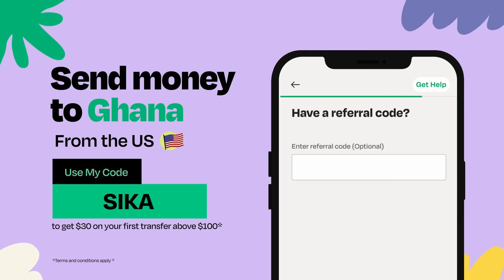😂😂FINAL😂KYEKYEKU AND FAMILY ACCEPTS THE WRONG VISITOR TO THEIR HOME😂ACABENEZER CAN NEVER CHANGE